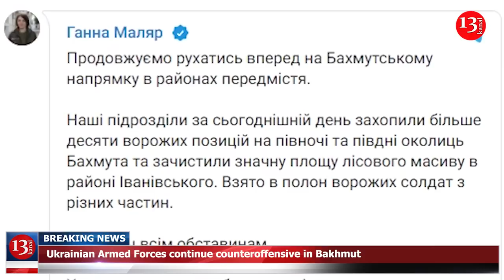10 Russian positions are captured in Bakhmut, army is advancing from the north and south - Kyiv